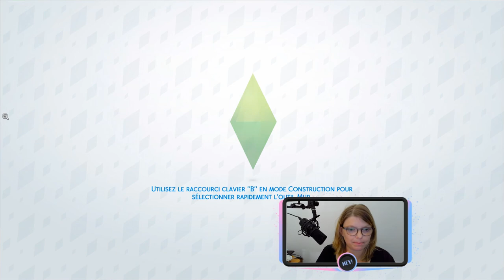Let's Play Lunar Zodiac Challenge - 004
Dans cet épisode Ilargia fait la connaissance de ses nouveaux et charmants voisins, Ahari fête son anniversaire et Don joue les stalker.